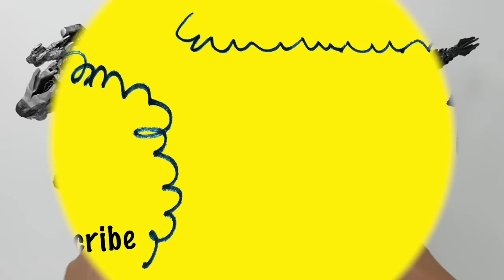Grimlock Transformer Movie Toys トランスフォーマー 變形金剛 WEI JIANG ss07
Transformer Movie Grimlock toys トランスフォーマー 變形金剛 WEI JIANG ss07.